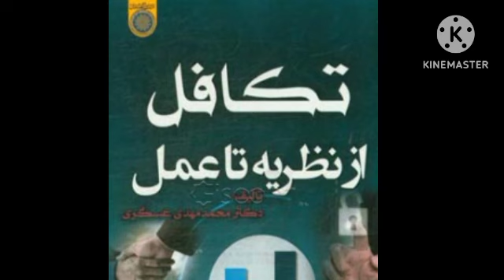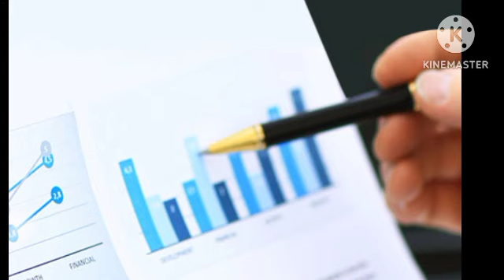Just like insurance is a deal Are the same defects also found in Takaful? || Best info voice